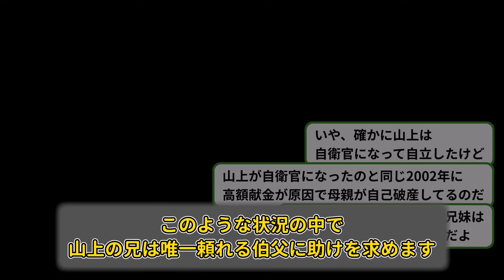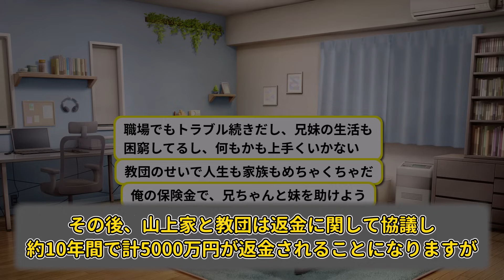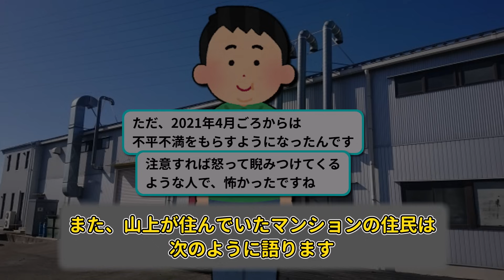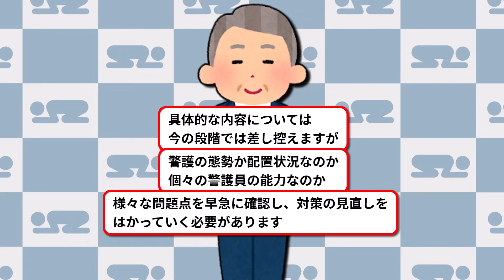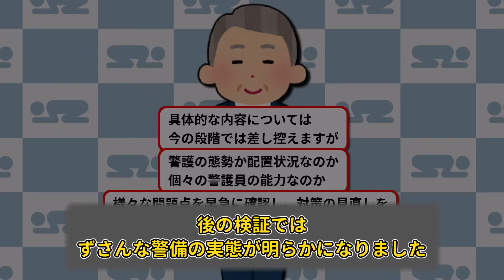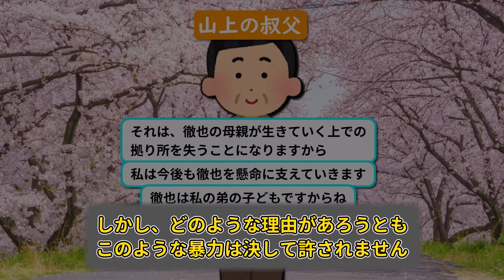【実話】山上徹也の生い立ちと犯行理由と現在の全てがヤバかった『安倍晋三銃撃事件』【ずんだもん＆ゆっくり解説】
実話をもとにした創作ストーリーです

※この動画は、過去に起きた事件の詳細や犯人の生い立ちを解説することで、今後、同様の事件を起こさない方法を考えるためのきっかけを作ることを目的としております